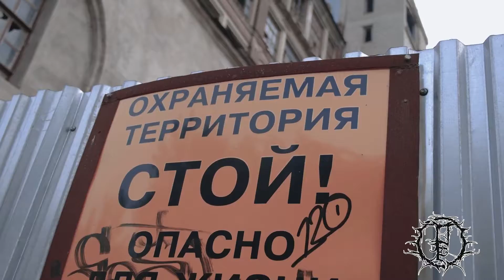WARHEAD52 - THE LAST STRAW (ПОСЛЕДНЯЯ КАПЛЯ)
Artist | WARHEAD52
Song | THE LAST STRAW (ПОСЛЕДНЯЯ КАПЛЯ)
Released | Jan 1, 2022
Genre | Beatdown
Location | Nizhny Novgorod, Russia

Line-up:
Tony - Vocals
Sergey - Lead Guitar
Alexey - Rhytm Guitar
Roman - Bass
Eugene - Drums

Credits:
Recording and Mixing - Alex from Moonshine Studios
Video by Black Tape Production
Directed/Edited - Roman Schyukin
Camera - Ruslan Poskonin